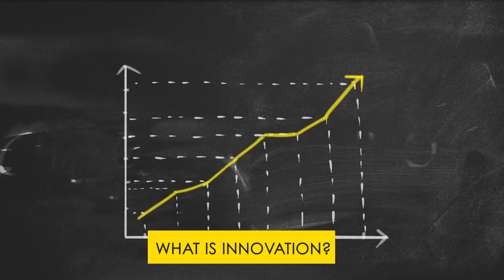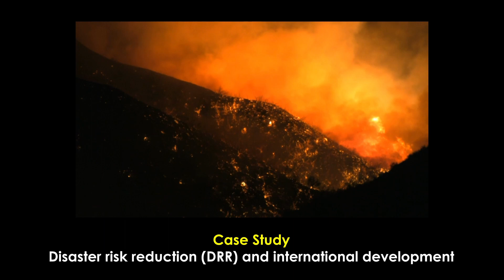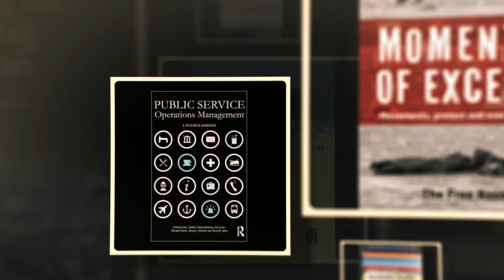The Innovation, Technology and Operations Division at the School of Business